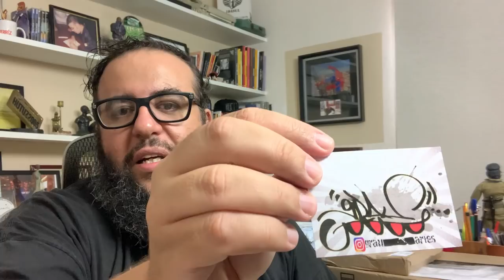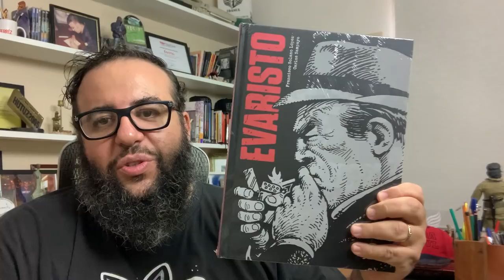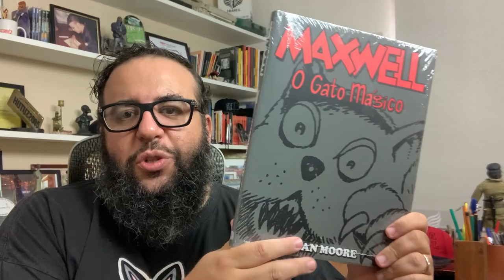O QUE VOCÊ anda comprando ou ganhando?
Falo aqui sobre O QUE VOCÊ anda comprando ou ganhando?
Falo sobre os presentes que recebi, o livros que comprei e lerei e sobre os POLÍTICOS CRUCIFICADOS no poste da Light.
Falo nesse video sobre indicações de leitura, HQs e coisas ludicas para sairmos um pouco de tantas notícias ruins que estamos passando, principalmente na política do nosso país.
Falo sobre a Comix Zone, o lançamento GUARANI que já está em pré-venda e sobre o lancamento da Porcovelha Toys, Diomedes em vinil produzido aqui no Brasil.

TEMAS:
presentes que recebi, o livros que comprei, POLÍTICOS CRUCIFICADOS no poste da Light,